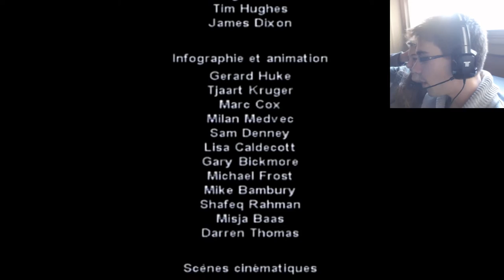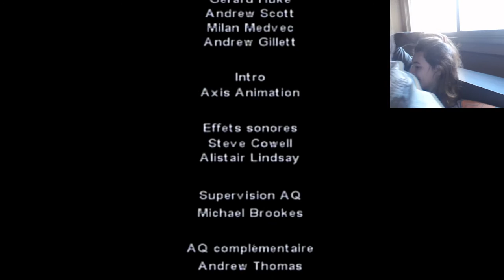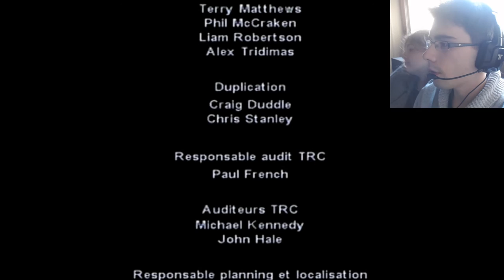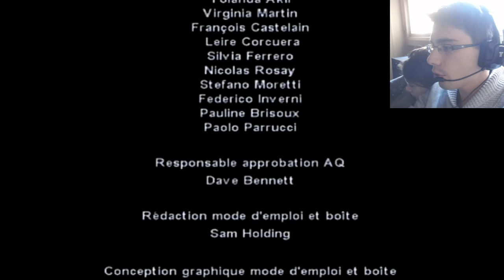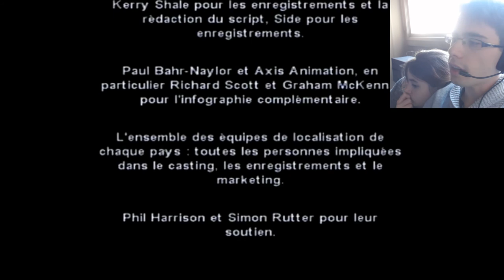[JV] THE END - Dog's Life #16 | Boom City ~ Fourrière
On continue, et termine l'aventure nostalgique de Dog's Life !

Après le Centre à Boom City, voici la Fourrière, dernier niveau de ce jeu !

Cette replongée en enfance est terminé, ce fut un réel plaisir de découvrir cette fin du jeu en votre compagnie, merci à tous ceux qui ont suivis, c'était cool ! ;]